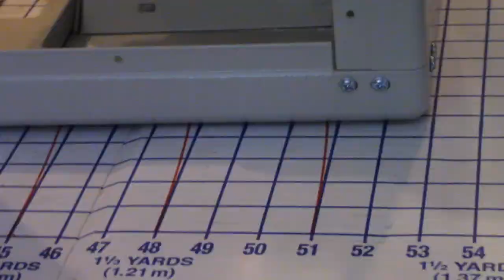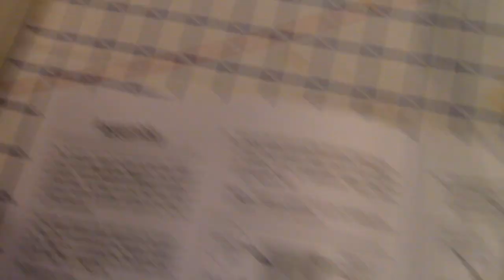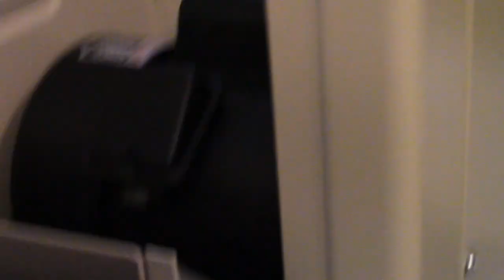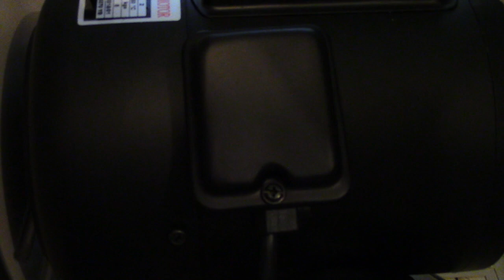Grizzly G0813 Jointer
Assembly of the Grizzly G0813 Jointer